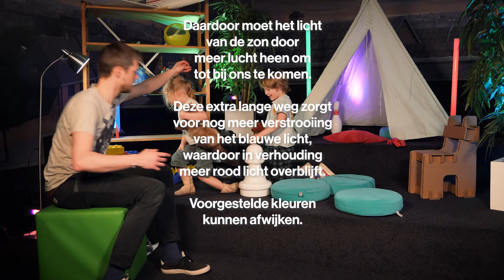Waarom kleurt de lucht soms roze? | Kleutergeleuter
In deze aflevering van Kleutergeleuter gaat Emiel voor de laatste keer dit seizoen opzoek naar de antwoorden van kinderen op wetenschappelijke feitjes. De vraag deze keer is waarom de lucht soms roze kleurt.

Benieuwd naar de antwoorden op andere vragen?